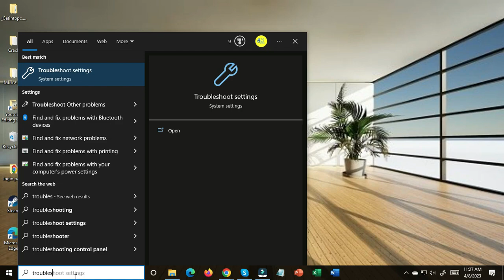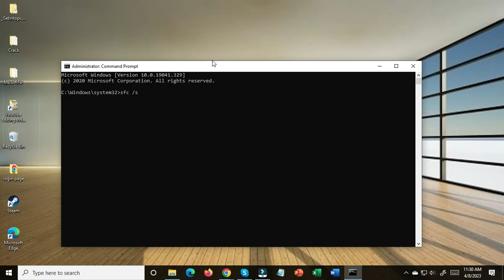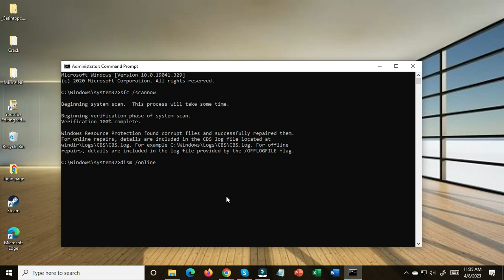How To Fix Windows Update Error 0x800f080a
Windows Update Error 0x800f080a is an annoying problem that you may encounter when trying to update your system.